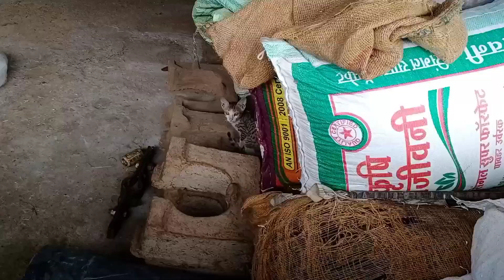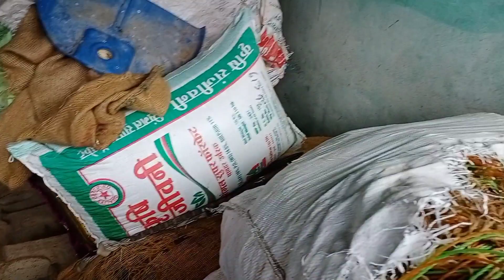mamaji ke gav ja rahe he😍😍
nikon 50mm lens

digitek trypod

your quaries --:
village life
village
indian village
indian village life
village vlogs
india
indian culture
indian village
desi vlogs
desi village
village cleaning
village video
indian culture
indian village culture
gav
indian gaun
desi vlogs
thikri
barwani thikri
mp barwani thikri
thikri ke video
nagalwadi
vlogs
village life

             keep support😘